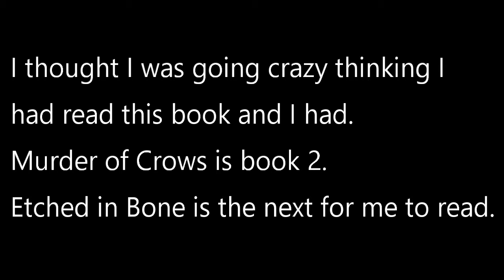Booktube Spin Challenge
It’s time to play a game! The Booktube Spin Game by Rick MacDonnell. Check out his video on all the rules and how to play.

I have accepted the challenge and I’m publicly announcing my list of 20 books. Turns out most of these books are really old and it's a good thing I'm putting them on this list, or I may never get to them.

Husbands Pick:
1. The Guns of the South by Harry Tutledove
2. Dragonflight by Anne McCaffrey
3. Color of Magic by Terry Pratchett
4. Time Scout by Robert Asprin and Linda Evans
5. Cross-Time Engineer by Leo Frankowski
Next in Series:
6. Cursed by Benedict Jacka
7. A Killing Frost by Seanan McGuire
8. The Confessor by Daniel Silva
9. *Etched in Bone by Anne Bishop (I said Murder of Crows which is book 2 and I have already read)
10. Rainbow Six by Tom Clancy
Books I’ve wanted to read, but haven’t…
11. The Dutch House by Ann Patchett
12. Lord John and the Private Matter by Diana Gabaldon
13. The Innocent: A Novel by David Baldacci
14. Life of Pi by Yann Martel
15. The Count of Monte Cirsto by Alexanre Dumas
Time Travel
16. The Rise and Fall of D.O.D.O. by Neal Stephenson and Nicole Galland
17. Dear Luna: The Final Chapter by Amber Crowley
18. Kindred by Octavia Butler
19. The House on the Strand by Daphne du Maurier
20. The Time Machine by H.G. Wells